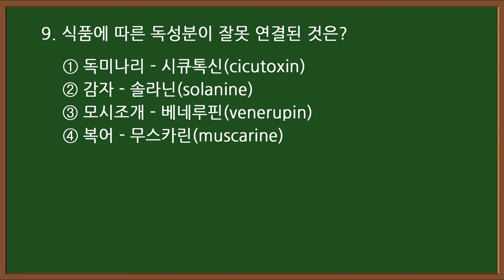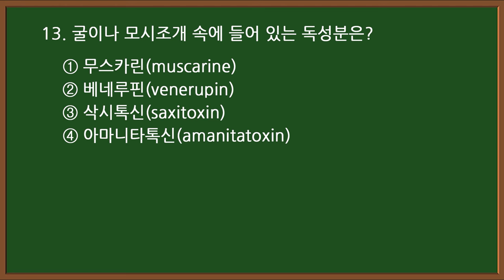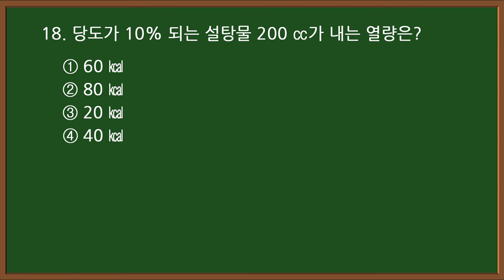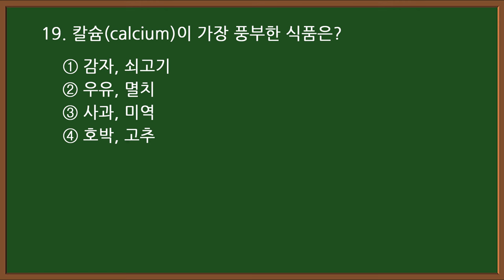#11-1 [양식조리기능사 자격증시험]🍝 필기 기출문제 60문항 중 1-20번 문제